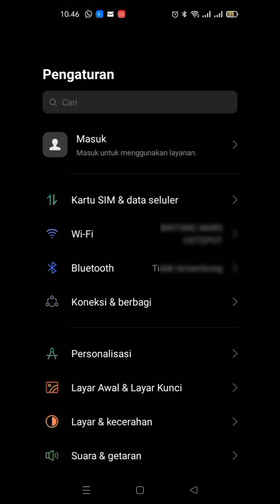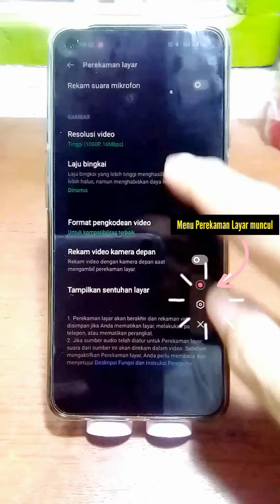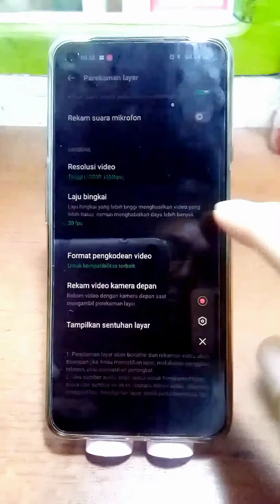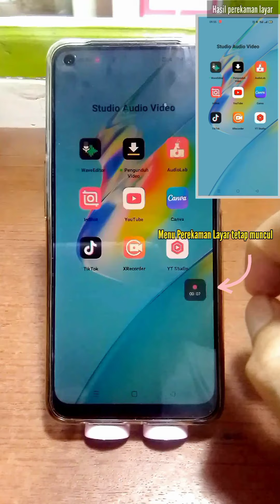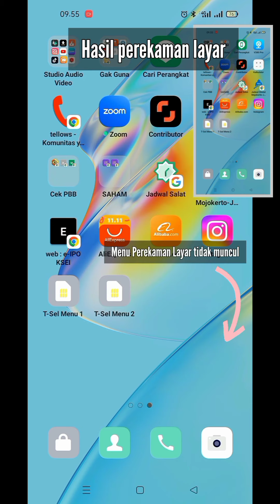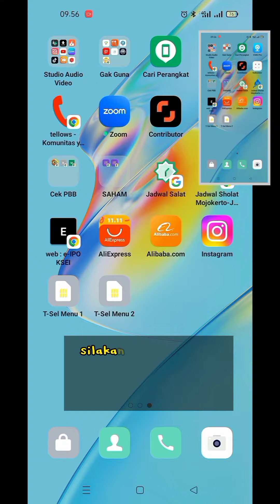Cara merekam layar hp OPPO A54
KOREKSI NARASI :
Laju bingkai : banyaknya gambar yang ditampilkan secara beruntun dalam setiap detik atau FPS.
Frame per second atau FPS jika diterjemahkan dalam bahasa Indonesia memiliki arti "bingkai per detik".